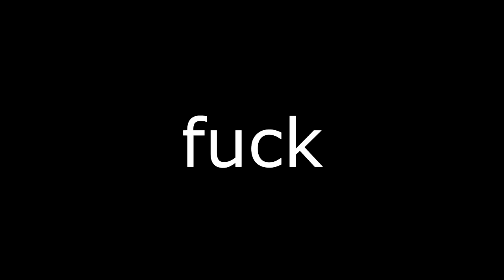Videogems #23: Duck Dynasty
quack

(Recording: Ren & Stimpy Production Soundtrack Vol. 3)